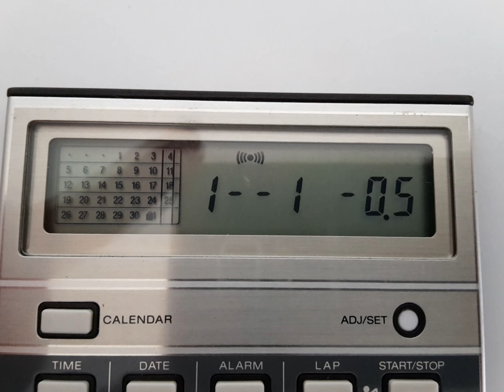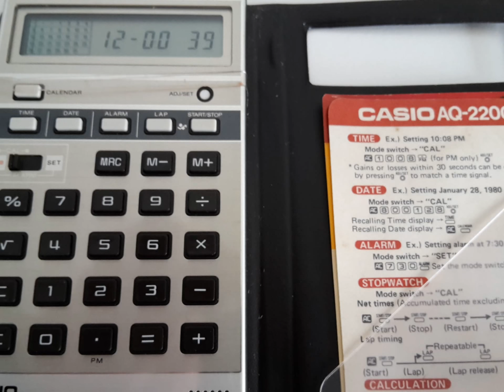Vintage Calculator Casio AQ-2200 1985 Japan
Calculator, Calendar, Watch, Alarm, Chronometer